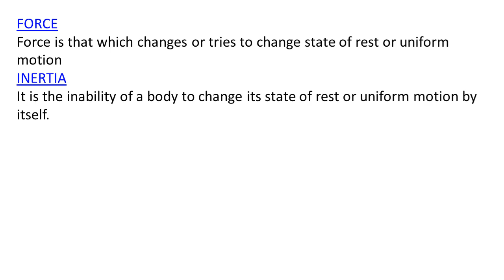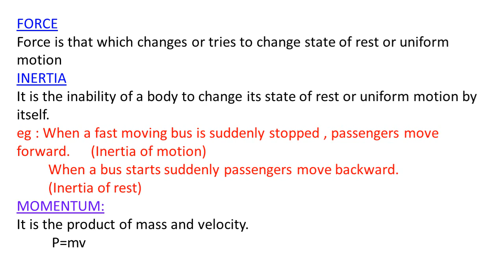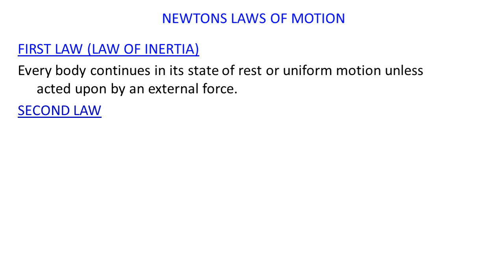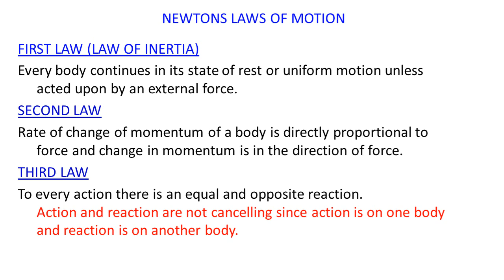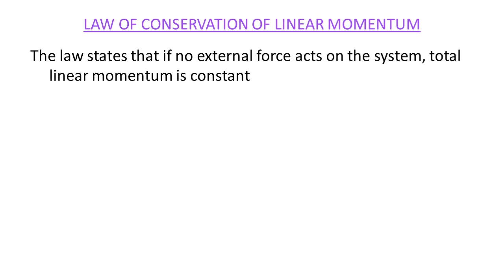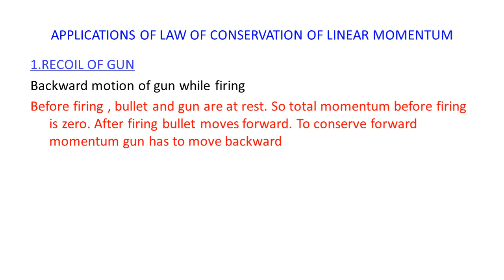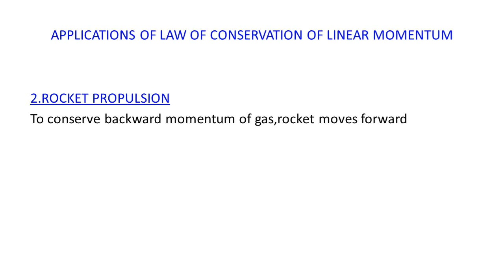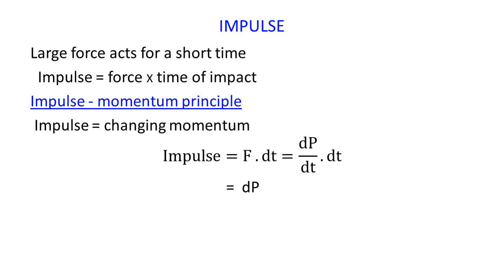5.LAWS OF MOTION PART 1